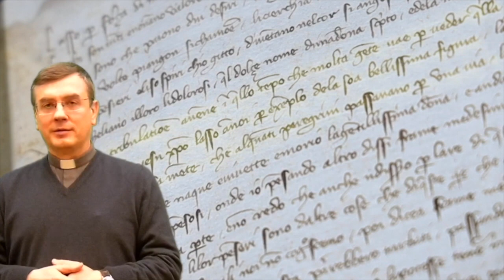DANTE PELLEGRINO - Trailer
GIOVEDì 25 MARZO alle ore 21.00
DANTE PELLEGRINO. Uomo di Cultura e di Fede
in onda su Telepace e sul canale YouTube della Diocesi di Verona

In occasione del Dantedì 2021, andrà in onda una puntata speciale dedicata al Sommo Poeta realizzata dalla Diocesi di Verona con Telepace.
Il Vescovo Mons. Giuseppe Zenti e il prof. Stefano Quaglia condurranno i telespettatori alla scoperta di Dante anche grazie agli interventi di numerosi ospiti, come i due vescovi di Firenze e Ravenna che, assieme a Verona, festeggiano l’anniversario dantesco.
Interverranno anche: don Bruno Fasani, Paolo Pellegrini, Maria Clara Rossi, Donato Pirovano.
Il racconto sarà intervallato da letture di brani della Commedia letti da due giovani attori nella antica chiesa di Sant'Elena.